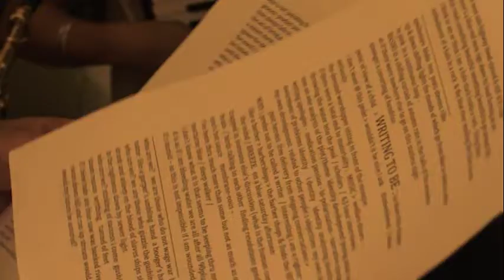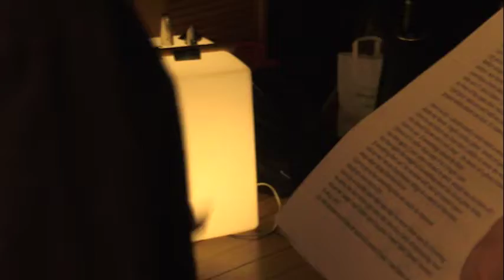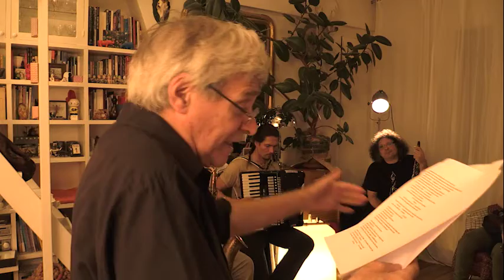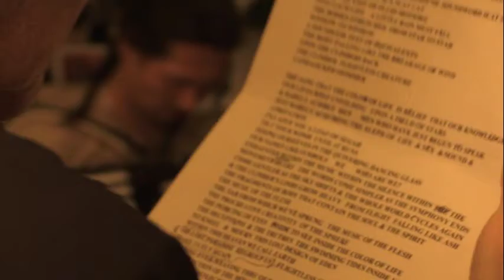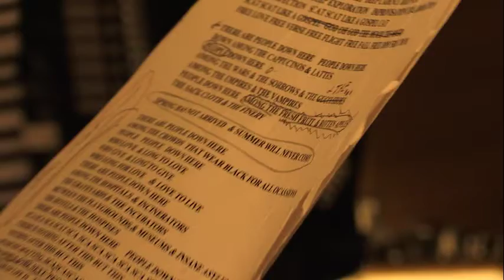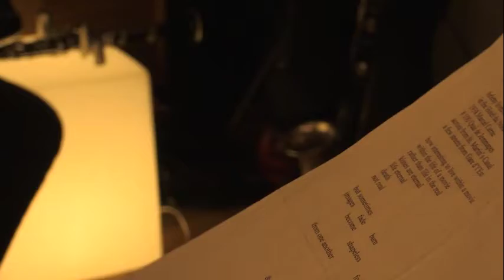Steve Dalachinsky + Sabir Mateen + Simon Sieger + Sylvain Kassap 21/10/17 Paris, Jazz at Home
STEVE DALACHINSKY : poésie
SABIR MATEEN : saxophones, clarinettes, flûtes
SIMON SIEGER : accordéon
SYLVAIN KASSAP : clarinettes